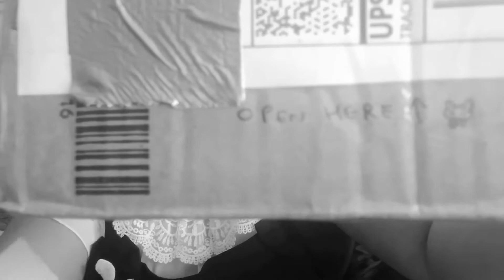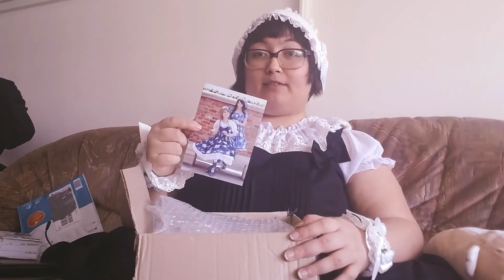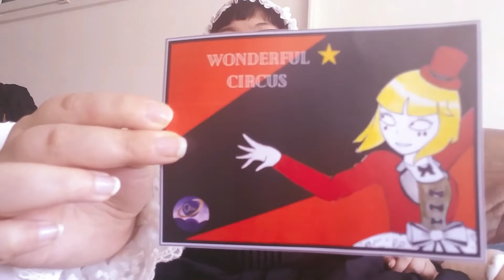[EGL UNBOXING] Lacemarket, L'Orion Bijoux, and...lolita soap? (CC)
i've been bullied into doing this by some awesome people. help

CHAPTERS
00:00 Intro
01:54 Lacemarket order from Erikari
09:05 L'Orion Bijoux
12:02 Pretty Witch Soaps

coord breakdown: JSK + brooch by Le Carrousel, blouse from the mysterious aether in Lacemarket, wristcuffs from Bodyline, and headdress by RosieEmilie on Etsy!

MY LINKS

none of these items are sponsored, i bought them all with my own money and just wanted to express my love for them. please check the links out and support everyone!

SHOP LINKS

MY FAVE LOLITATUBERS

MY PERSONAL LOLITATUBER PALS